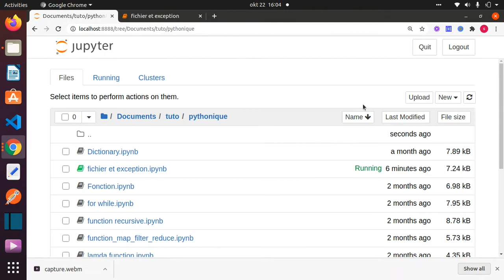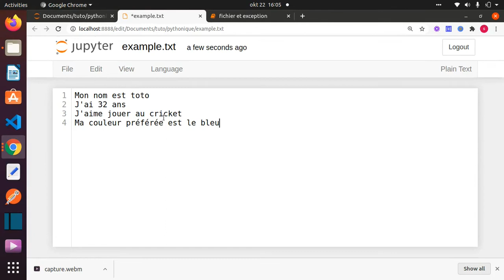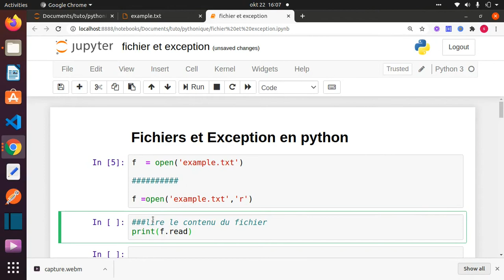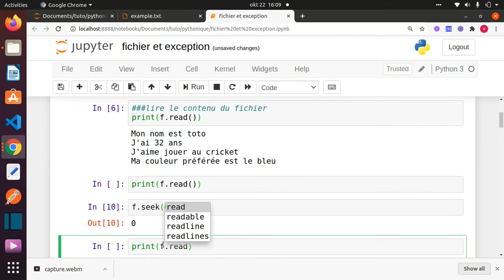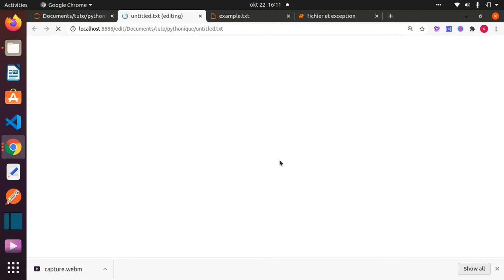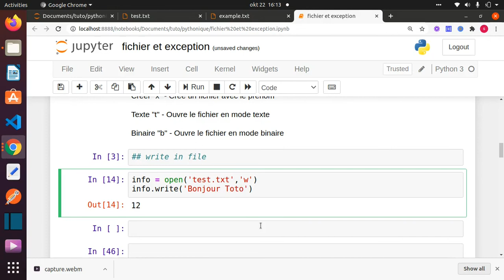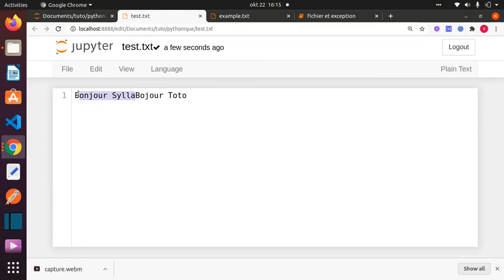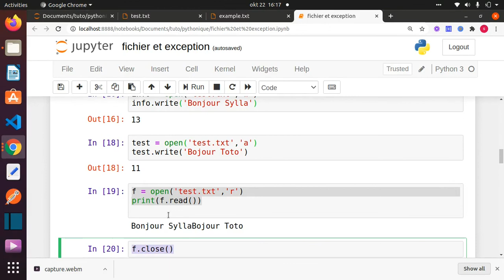[Python pour débutants] APPRENDRE LES FICHIERS EN PYTHON#16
Dans cette série de vidéos, j'explique comment programmer en python pas à pas, sans aucune connaissance du langage de programmation. Pour tous ceux qui veulent programmer en python, c'est le meilleur langage de mon point de vue pour commencer.
 Dans cette vidéo, j'explique comment gérer des fichiers en python. Comment ouvrir, écrire, fermer un fichier et ainsi de suite. Cela vous permettra de conserver vos données dans un fichier externe et vous pourrez y accéder facilement.